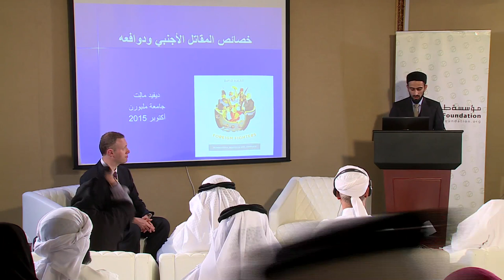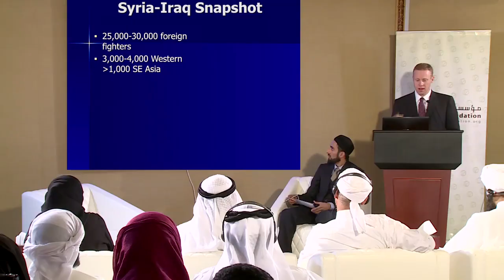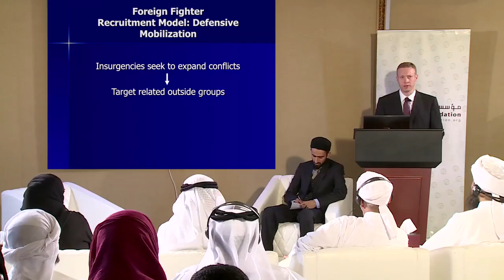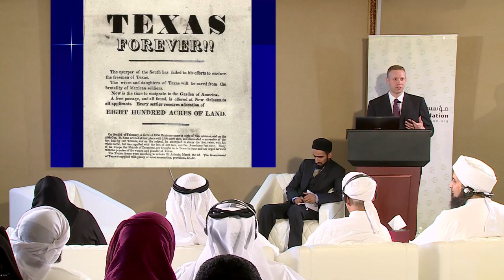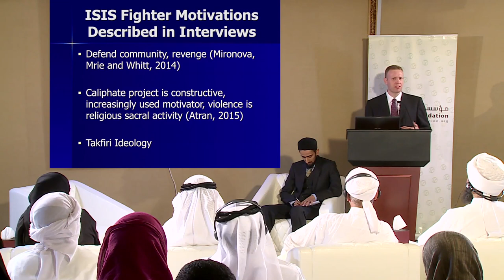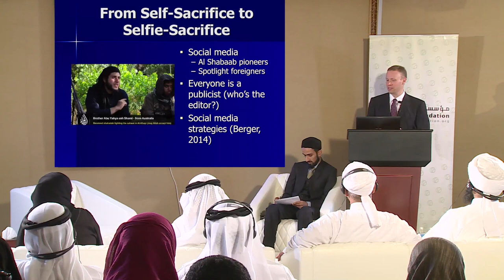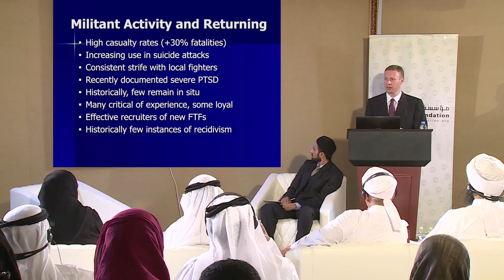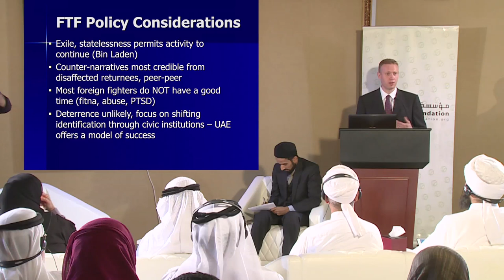Modern Conflicts, Ideological Zeal, and Human Consequences - Dr. David Malet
This topic has been given alot of attention lately and it continues to generate the concern of many people. Here at Tabah we have decided to address this issue for many reasons. Among them, the fact that many issues in the region today are no longer unilateral and monolithic. Instead, they affect all spheres of life - social, political, religious, economical - in different ways and therefore the solutions to these problems must be mulitlateral and multidimensional. This is not possible unless there is an attempt at forging a common diagnoses of the problem - by gathering politicians, thinkers, academics, religious scholars and others to debate, discuss and dialogue in order to develop a fuller picture of what is going on.

Dr. David Malet’s presence here is to offer another perspective on the critical issue of why young men and women are joining foreign conflicts. This problem has been caused by religious factors, political, economical and social. The discussions of late have generally been dominated by political perspectives on the issue. Dr. Malet’s work has the advantage of pre-dating the current conflicts the region because he has been researching this issue since 2005. Therefore he is able to offer an historic frame of reference for a very current issue, and this is invaluable but also very necessary.
الصراعات المعاصرة، الحماسة الفكرية، التداعيات الإنسانية – د. ديفيد مالت

قدم المحاضر ديفيد مالِت لمحة عن المقاتلين الأجانب في العراق وسوريا، مع عرض مثال لأحد الشباب المنظمين إليهم من الخليج وأثره، ثم يتحدث عن الحروب الأهلية وعلاقتها باستقطاب المقاتلين الأجانب، وما نصيب منطقة الشرق الأوسط منها.
هؤلاء المقاتلون الأجانب كيف حالهم مع الحروب الأهلية بين التقدم والانحسار بخسارة المعارك؟ وما هي التعبئة الدفاعية التي يتم استخدامها كنموذج لتجنيدهم؟
كما عرض نماذج من رسائل الدعوة إلى الجهاد وطريقة مخاطبة عاطفة الشباب للانضمام إليهم، ومثاله من بعض العبارات الترويجية، وفي المقابل يسلط الضوء على ملامح دوافع مقاتلي داعش؟ لمحة لأبرز الإحصائيات عن المقاتلين الإرهابيين الأجانب.
مع تطور العصر والأساليب الترويجية كيف سوقت داعش ومثيلاتها للجهاد بصورة عصرية؟ وكيف وظفت هذه الجماعات وسائل التواصل الاجتماعي؟
ما هو نشاط العائدين من القتال، ومشاكلهم، وماهي أفكار التعامل مع المقاتلين الأجانب في غير بلادهم بعد تركهم للقتال ممن لم يعودوا؟ وما هي أبرز التحديات الأمنية التي تواجه البلدان تجاه المقاتلين الأجانب؟
كما تطرق في كلمته إلى الاعتبارات السياسية لحال المقاتلين الأجانب وتعامل دولهم معهم والإشادة بنموذج الإمارات في ذلك.